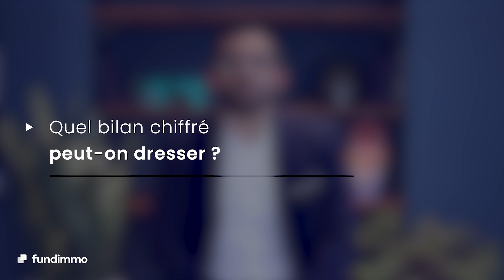L'interview Fundimmo • Janvier 2022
En ce début d'année, Jérémie Benmoussa, Président de Fundimmo, répond aux questions de nos investisseurs.

Le moment de revenir sur les événements marquants de l'année 2021 : activité, développements sur la plateforme, nouveaux produits d’investissement, etc.

Mais aussi de répondre à certaines de vos questions : perspectives du marché, état des projets en cours, innovations à venir sur la plateforme, etc.

Découvrez dès maintenant ses réponses.

Les questions abordées en détail :
1/ Quelles ont été les grandes actualités de Fundimmo en 2021 ?
2/ Quel bilan chiffré peut-on dresser ?
3/ Quelles sont les perspectives du marché en 2022 ?
4/ Quelles sont les perspectives de Fundimmo en 2022 ?
5/ Que souhaiter à nos investisseurs pour l'année 2021 ?